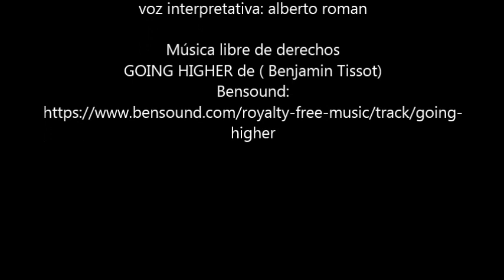can triste pasan los dias poema de rosalia de castro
hoy toca una poesía, pero en vez escrita, esta vez toca narrada, es la primera vez que narro una poesía en voz, espero que os guste, ha habido pequeños problemas de sonidos, pero que en próximos videos arreglare.